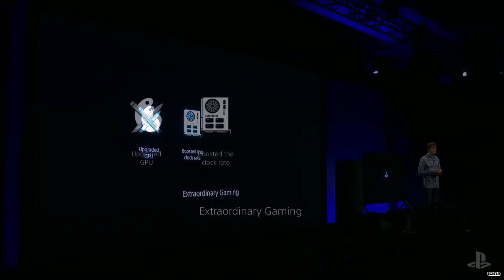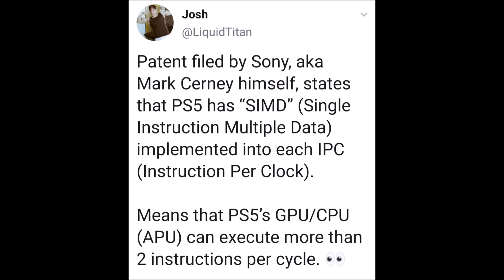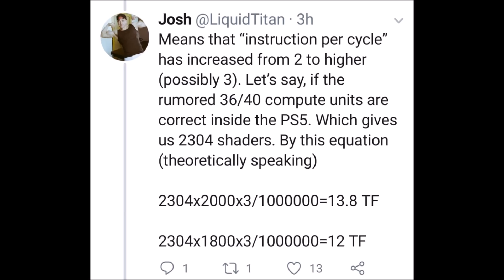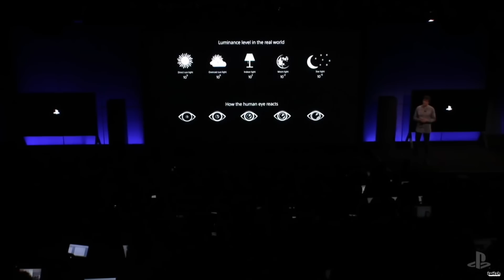Is This the PS5's "Secret Sauce"? Mark Cerny Rewriting The Tflop?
There has been a lot of rumors and leaks regarding the next gen console. Gamers are curious and eager to know more about the PS5 and the Xbox Series X when it comes to specs, graphics, and power. We want to know the tflops, the GPU, the CPU, and everything else. Well a twitter user recently discovered a a patent that was filed awhile ago and broke it down. It potentially reveals the PS5's "secret sauce and how Mark Cerny is apparently doing some serious customization to the PlayStation 5's APU in order to get much more out of less. This is still just a rumor/theory but it adds up and would explain many of the rumors and leaks we have been hearing.